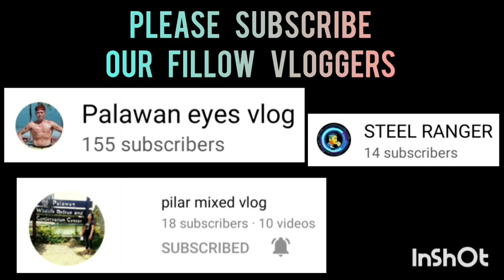PISIKALAN AT SALPUKAN NG MGA BATANG ITO WALANG TAKOT MAKIBANGGAAN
DRICE VS CAMPUSVILLE | FULL GAME HIGHLIGHTS | BANTAM DIVISION | SK SAN JOSE PPC BASKETBALL LEAGUE AT SAN JOSE NATIONAL HIGH SCHOOL COVERED GYM | FEBRUARY 4,2023